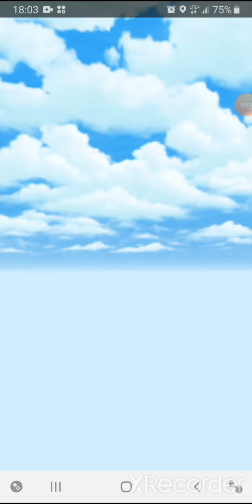Reshiram 100iv pokemon go raid hour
Just some little videos from Reshiram raid hour, ended up going 3for4. It ended up raining so I end the day early. First one was nice with some excellent throws, but the second one I got lucky as my throwing wasnt on point for it. Good thing to as it turned out to be the 100IV.
Hope you enjoy and stay safe!